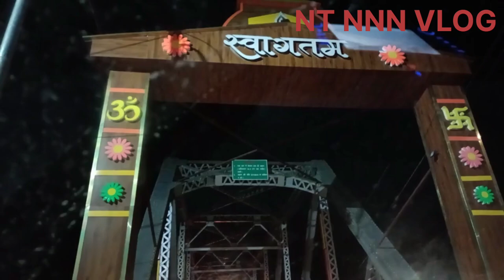ham ja rahen h ghumne 🚗..